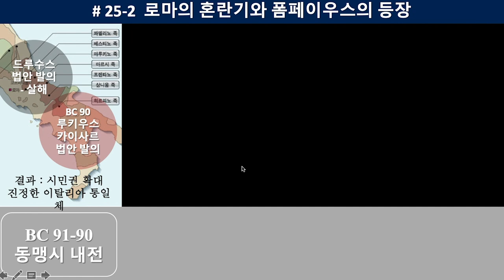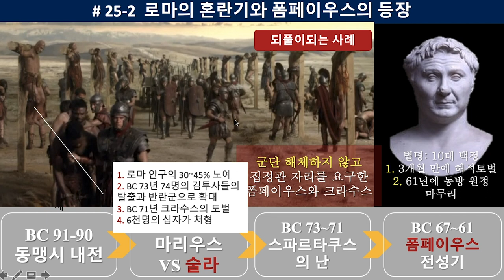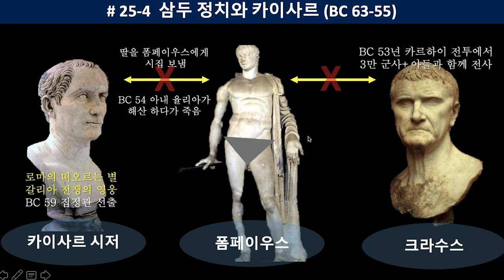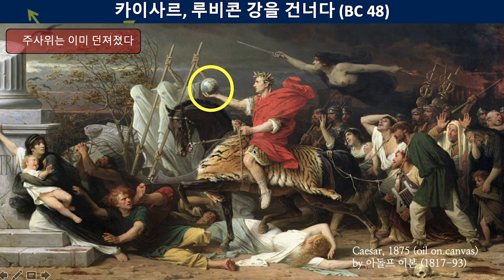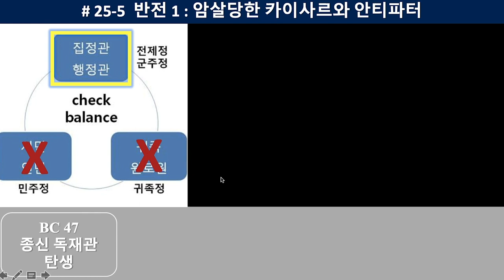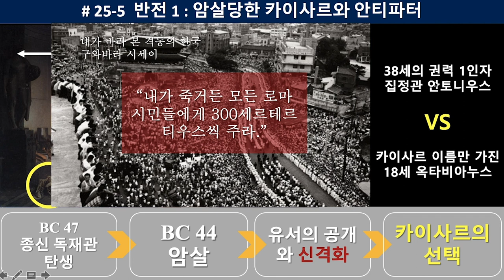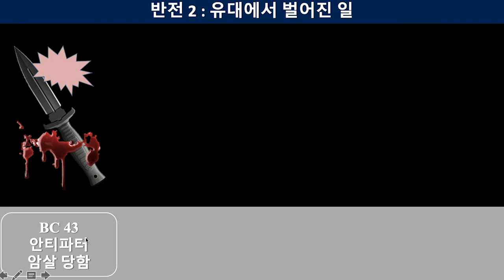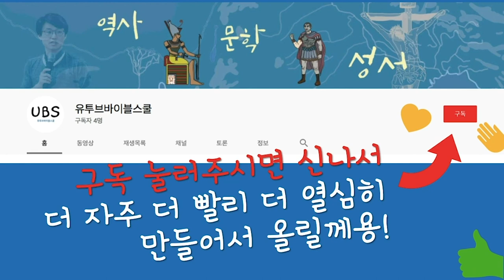25 급부상하는 카이사르와 헤롯 가문 - 내전, 암살, 반역, 격동의 주전 1세기 | 중간기 3